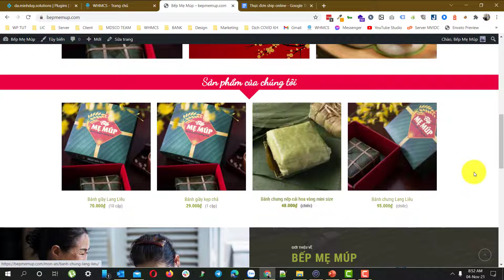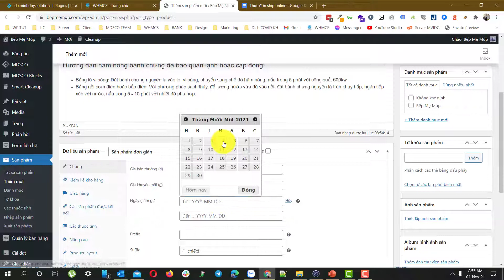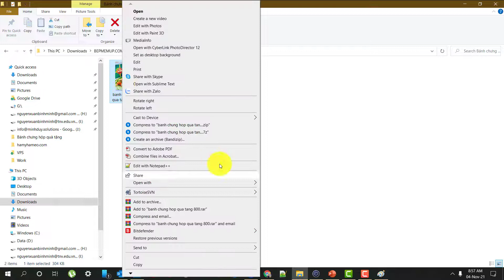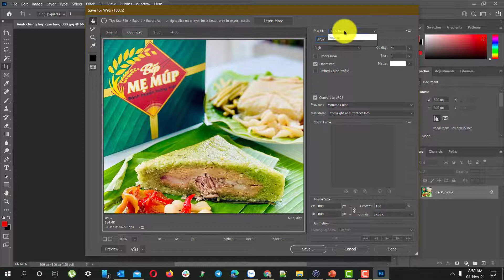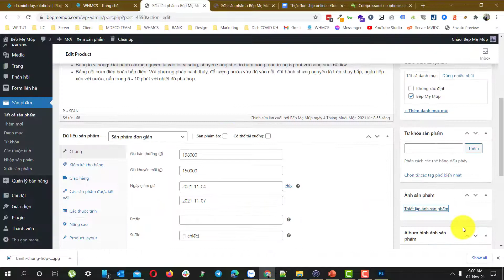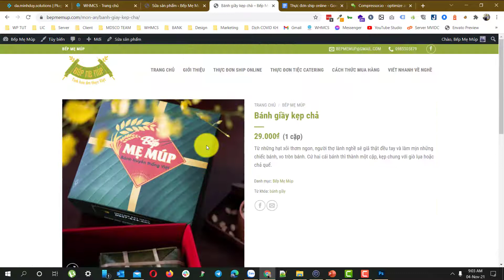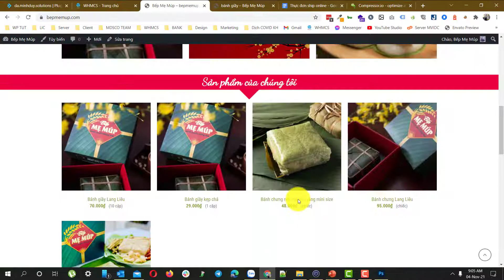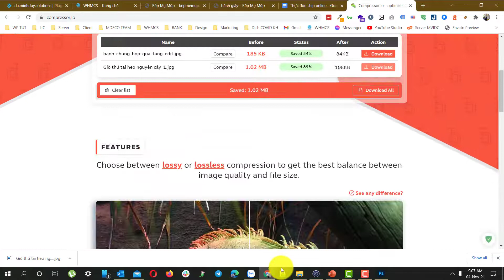Hướng dẫn đăng sản phẩm lên website WordPress & WooCommerce và tối ưu dung lượng hình ảnh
Hướng dẫn đăng sản phẩm lên website dùng WordPress & WooCommerce và tối ưu dung lượng hình ảnh